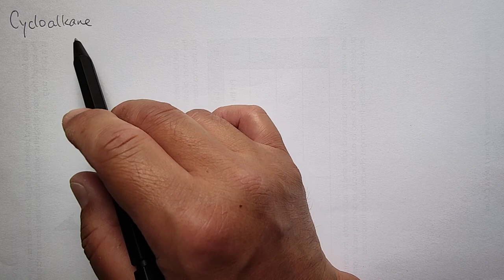F4107 V23 07 Nomenclature of Cycloalkane